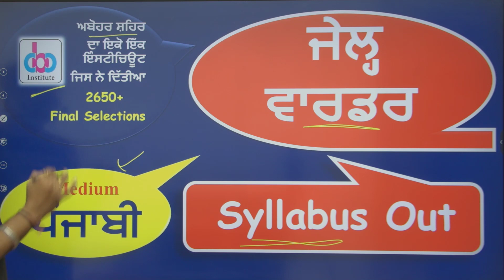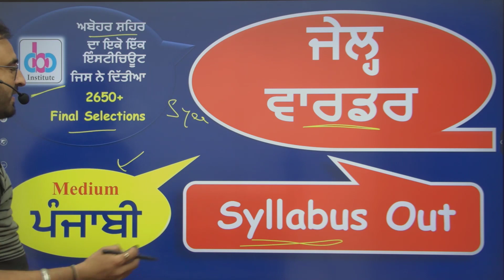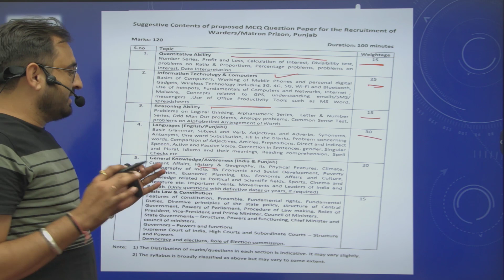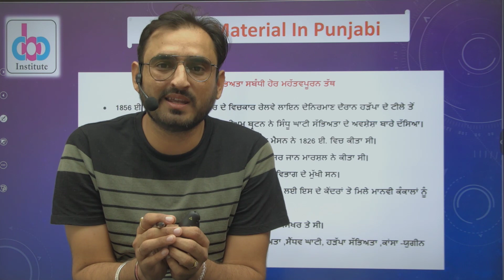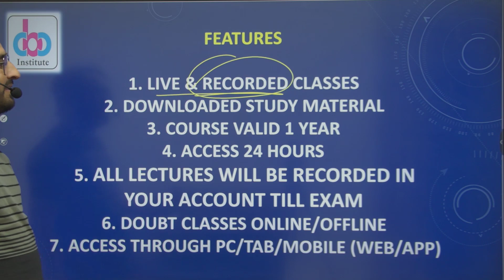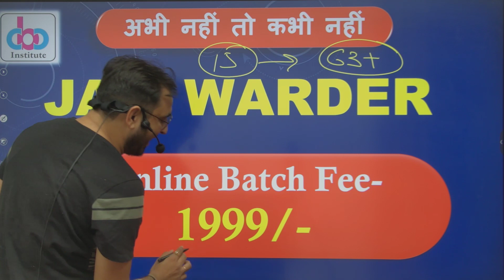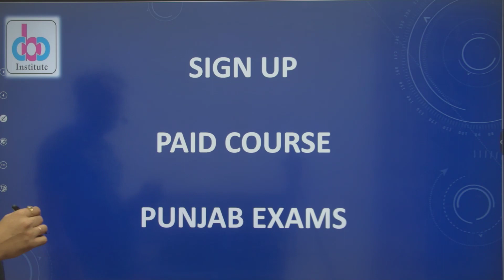Jail Warder || Official Syllabus Out || 120 Marks Exam || Online Classes || Medium-Punjabi & English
Jail Warder || Official Syllabus Out || 100 Marks Exam || Online Classes || Medium-Punjabi & English

2600+ Selections
Excise Topper
PPSC Topper
Clerk Topper
Patwari Topper